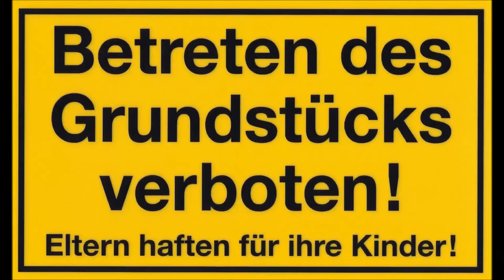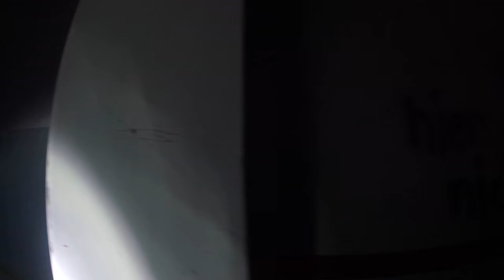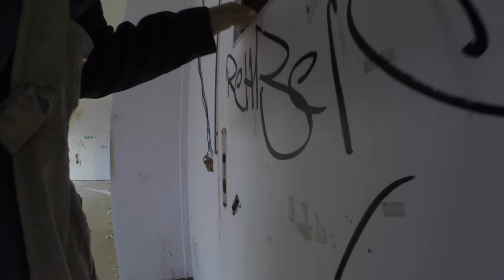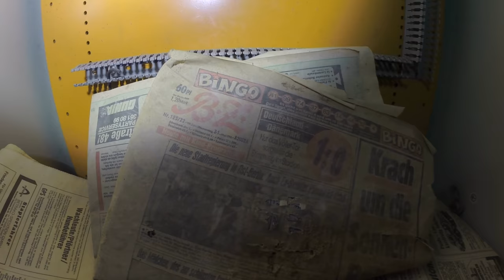Berufsschule und Wohnheim |Lost Place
Das Wohnheim steht leer, die angrenzende Berufsschule ist ziemlich ramponiert, einzig die Turnhalle wird von einem "Typ" als Toilette benutzt.
Eine sehr schmerzhafte Erkundung!